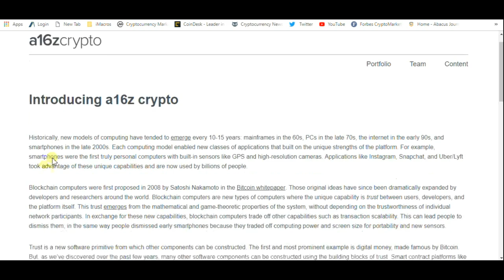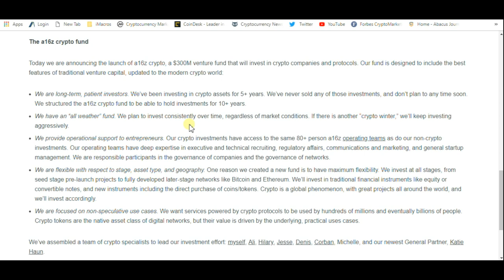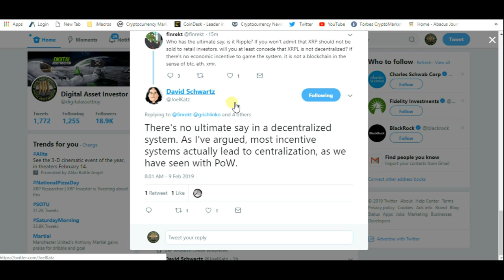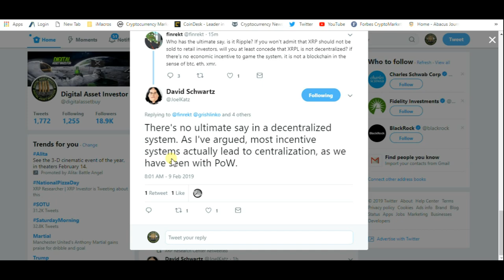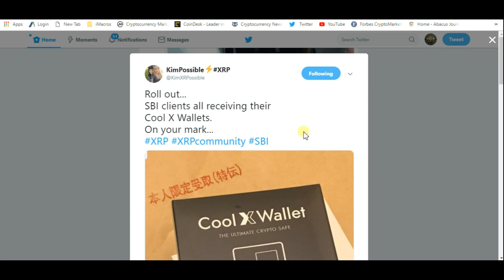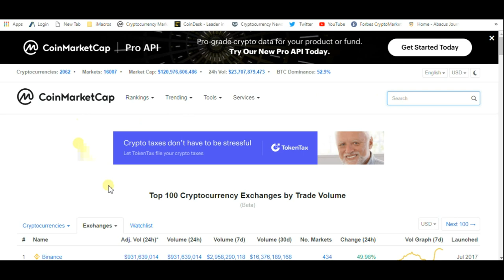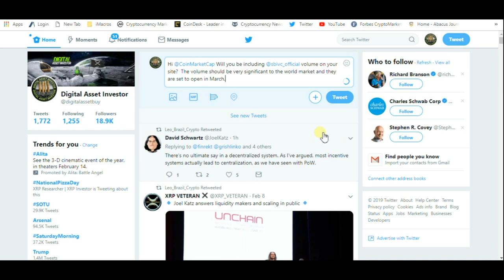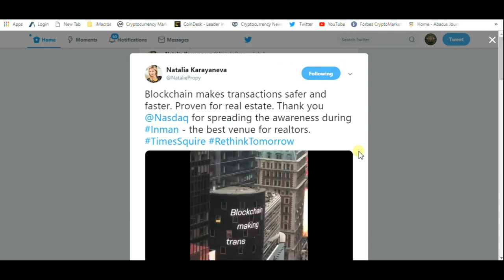Ripple , SBI VC Volume , CoinMarketCap And XRP